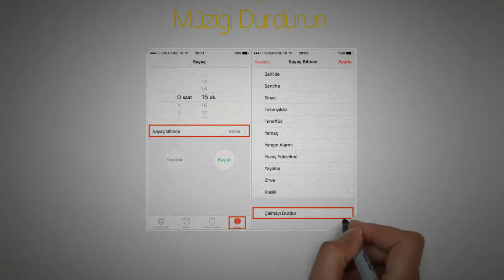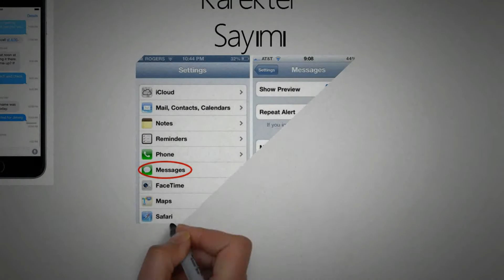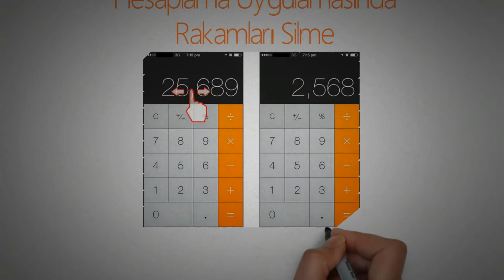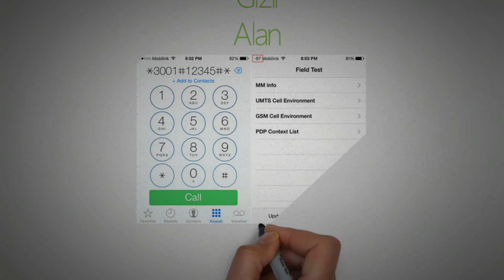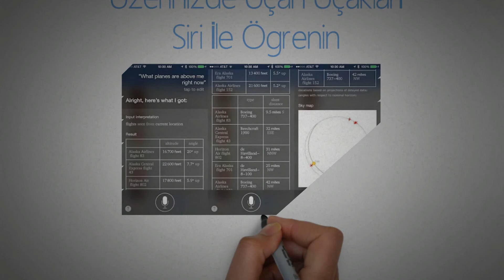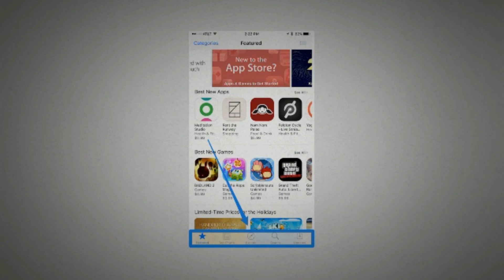HİÇ BİLMEDİĞİNİZ 20 İPHONE ÖZELLİĞİ